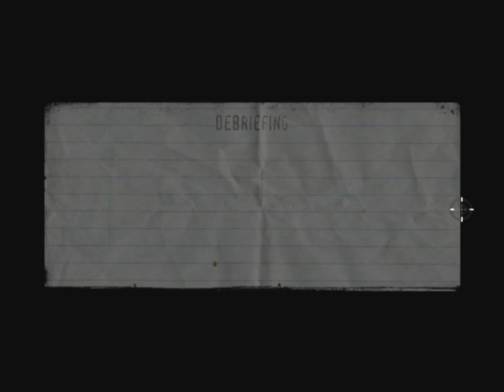THE PUNISHER Gameplay Walkthrough Episode 7 "Meat Packing Plant" (PC - No Commentary)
The Punisher Gameplay Walkthrough Episode (Part) 7 includes Pier 74 Revisited and Meat Packing Plant. This walkthrough for The Punisher will include the Full Game, any Bosses, Cut Scenes, Main Missions, Gameplay and Ending.

The game's story is a loose mixture of the 2004 film, as well as the Vol. 5 (2000) and Vol. 6 (2001) series of comic books. Actor Thomas Jane reprises his role as Frank Castle/The Punisher. The game features many cameo appearances from Marvel Comics characters, such as Iron Man, Nick Fury, Black Widow, Matt Murdock (the alter ego of Daredevil), Bushwacker, Kingpin and Bullseye. Also present are several characters from the Welcome Back, Frank storyline such as detectives Martin Soap and Molly von Richthofen, the Punisher's neighbors Joan and Spacker Dave, Ma Gnucci, The Russian and General Kreigkopf.

The game begins with a cinematic of the Punisher (Thomas Jane) killing several footmen of the Yakuza. After he leaves the building, he is apprehended by law enforcement in front of an unknown building. He is then transferred to Ryker's Island and interrogated by police detectives Molly von Richthofen (Julie Nathanson) and Martin Soap (Michael Gough). The majority of the game occurs in flashbacks during this interrogation.